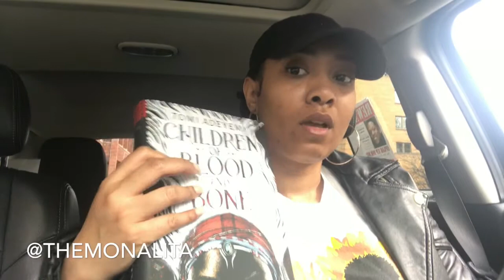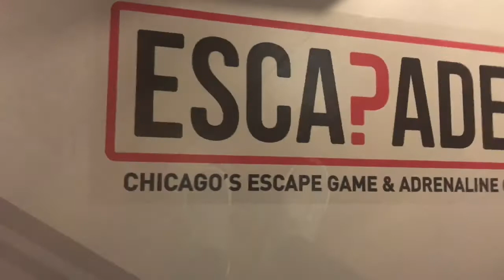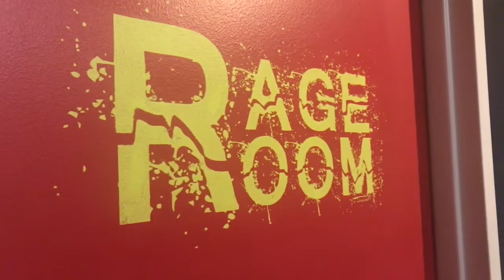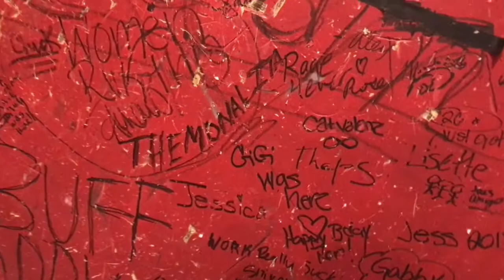Vlog 6: Apartment Hunting & My Jazmine Sullivan Moment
Hey Tribe! I was on a bit of an emotional rollercoaster this week it seems but hey I am human, right? Follow along with me as I bring you along on my first apartment viewing in Chicago. Ever wanted and needed to release some stress? Well the Rage Room here in Chicago was the perfect place to do it. Oh and share this vlog too!